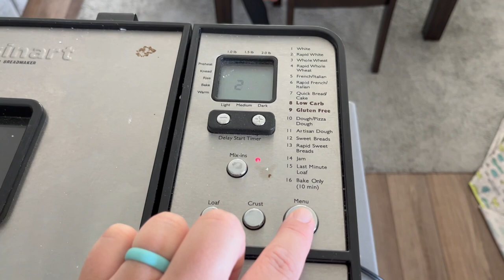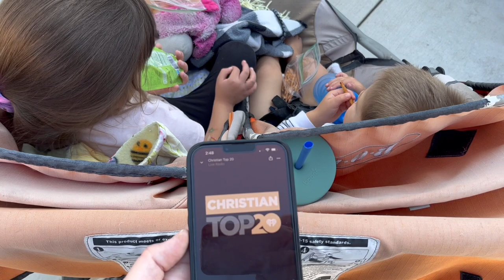An Afternoon In The Life | HAIRCUTS, YARD WORK, DELICIOUS DINNER & MORE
This was a busy afternoon for the kids and me. Aubrey took scissors to her hair so I figured I would give her bangs myself. Some yard work had to be done, dinner had to be made and kids had to be entertained. I hope you enjoy this little afternoon in the life - and let me know if you try the parmesan bites!

About Us:

Our channel, Limabean Living, covers:
-SAHM Life
-Cooking & Baking
-Encouraging mathematical development in children
-Cleaning
-DIYs
-Frugal Living